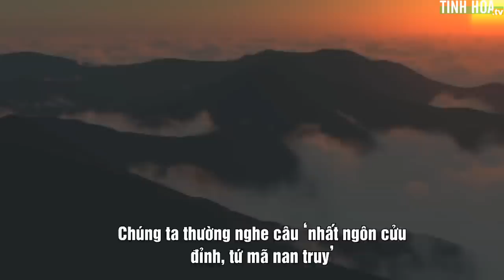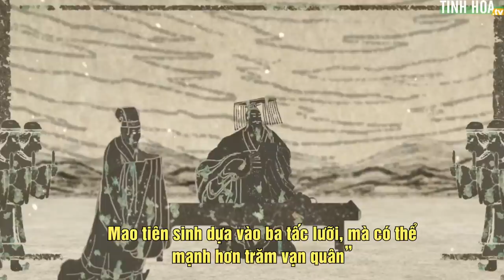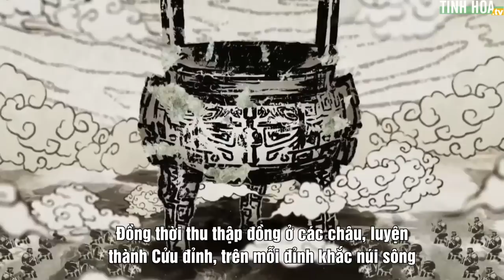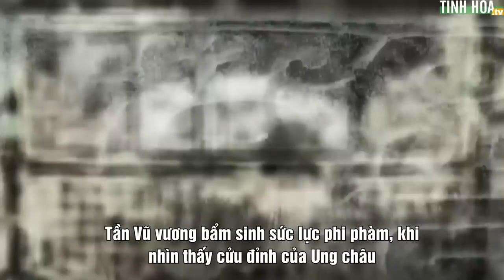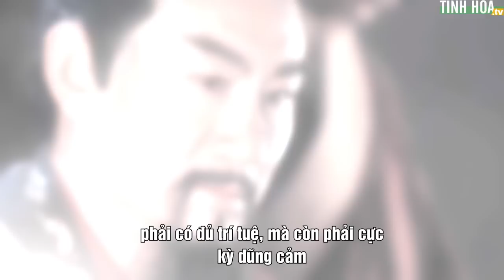Nhất ngôn cửu đỉnh: Chỉ một câu nói có thể trấn át trăm vạn quân | Tinh Hoa TV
00:00 Nhất ngôn cửu đỉnh
01:34 Cửu đỉnh là gì?
02:40 Nước Tần khởi binh đến nước Chu đòi cửu đỉnh
03:35 Tần Vũ vương nâng đỉnh mà chết